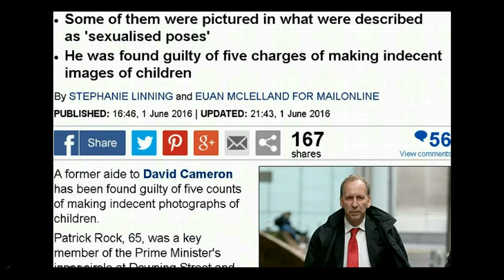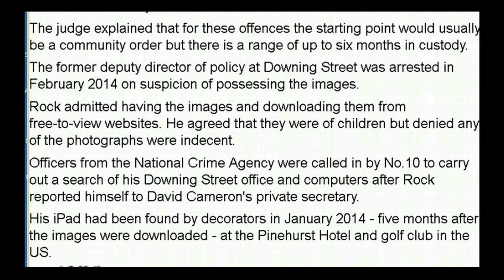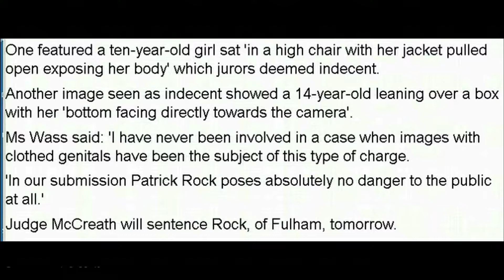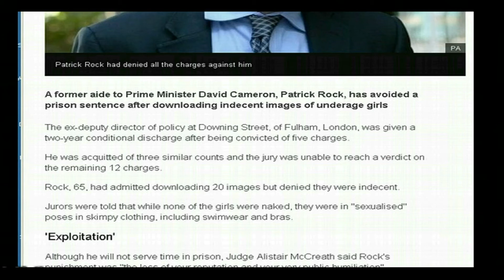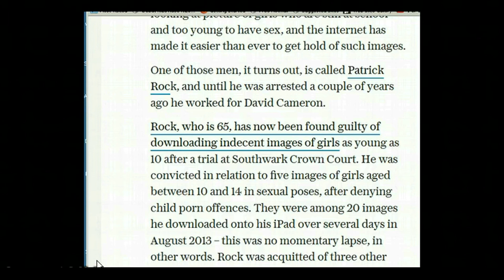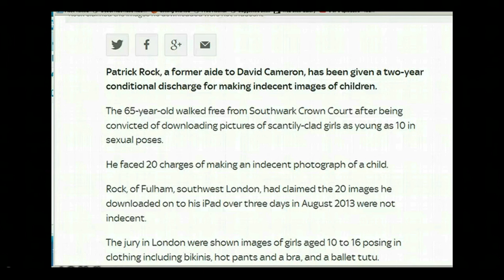Patrick Rock convicted child sex offender was deputy director of policy for David Cameron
Patrick Rock, a former aide to David Cameron, He had also been involved in drawing up government policy on internet porn.
has been given a two-year conditional discharge for making indecent images of children. Patrick Robert John Rock (born 17 November 1951), is a former political aide, special adviser and convicted child sex offender . He was deputy director of policy for David Cameron, Prime Minister and leader of the Conservative Party in the United Kingdom, until he resigned in 2014 over allegations of making and possessing indecent images of children.[1]
The 65-year-old walked free from Southwark Crown Court after being convicted of downloading pictures of scantily-clad girls as young as 10 in sexual poses. He faced 20 charges of making an indecent photograph of a child